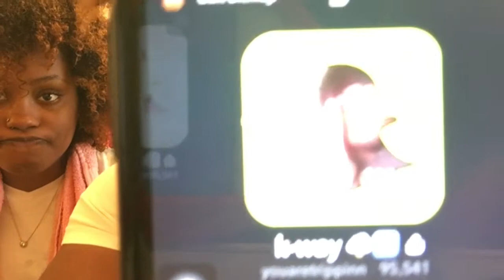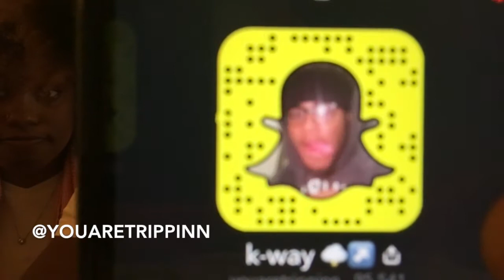TRY NOT TO SING ALONG PART 1 FAIL